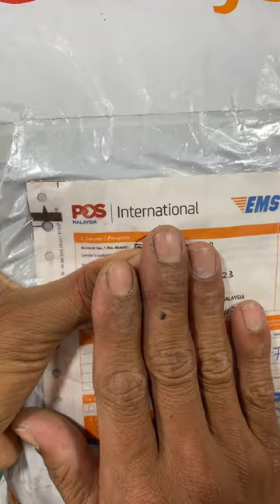Custom painting replika jaket Jokowi - Pesanan dari Malaysia